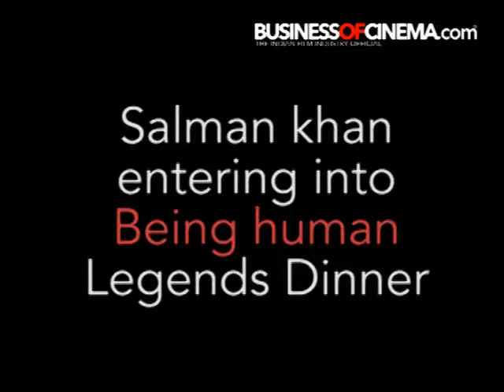Salman khan entering into Being human Legends Dinner.mp4